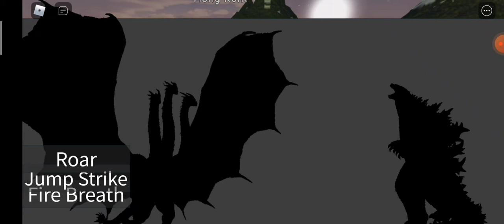Playing Godzilla return of the kaiju 2 again - Roblox part 4